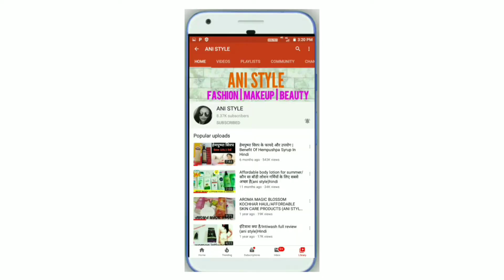Bengali saree wearing Style with waterfall pleating | Treditional bengali saree Easy & Simple Step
Bengali saree wearing Style with waterfall pleating | Treditional bengali saree Easy & Simple Step | AniStyle

Guys agar aap kuch different try karna chahte ho to ek baar saree ko bengali Style m waterfall Style se pahne y bhut he unique Style h ek br ise jarure try kare...

Face book

Chicisimo link

Valentine's day Outfits Ideas

How yo wear fish cut saree

How to wear  bangali saree step by step at home